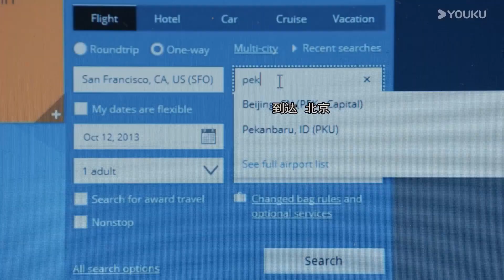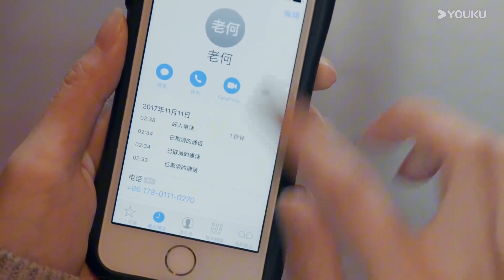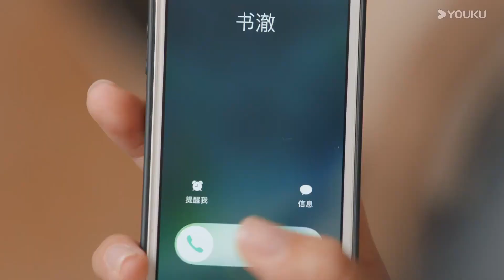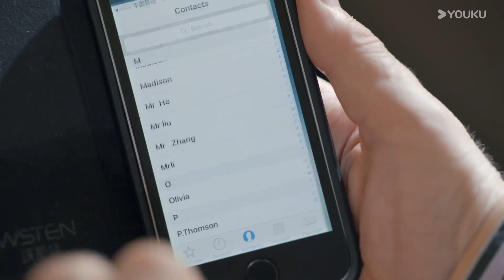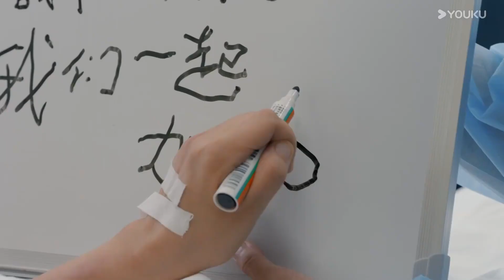念念不忘 第8集 | 唐嫣罗晋留学虐恋面临正义抉择